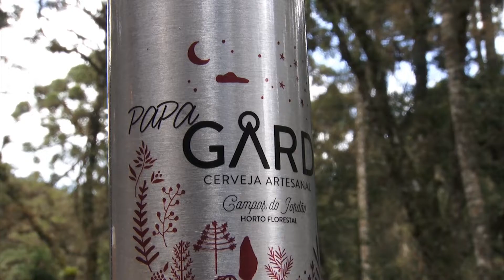Empreendedorismo no horto florestal em Campos do Jordão | Programa Sincovat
Três anos após ser privatizado, o horto florestal de Campos do Jordão conta hoje com uma estrutura que possibilita ao turista, além do contato com a natureza, se hospedar em meio a mata, saborear boa comida e até conhecer a produção de cervejas artesanais. Bom para quem passeia pelo local e também para os empreendedores, que estão investindo cada vez mais no parque.